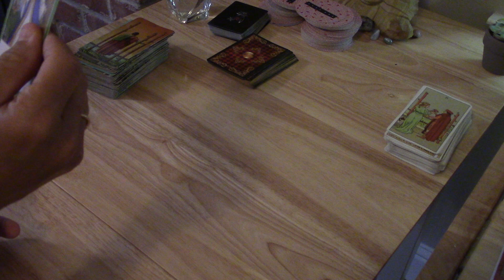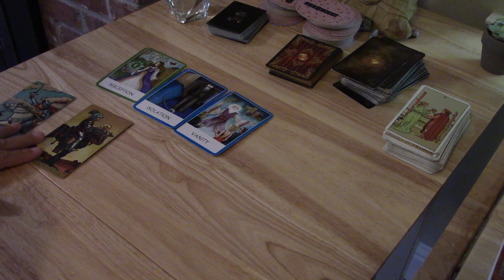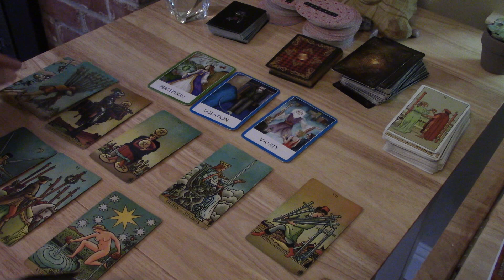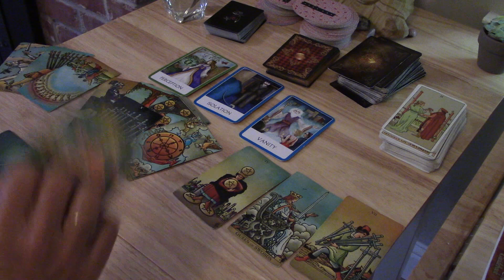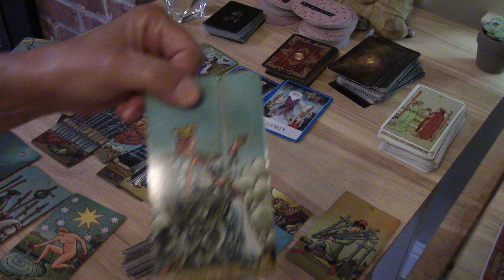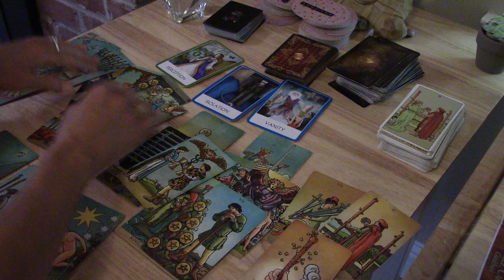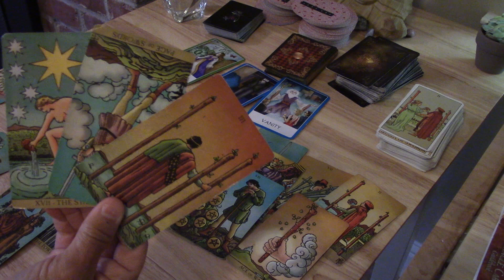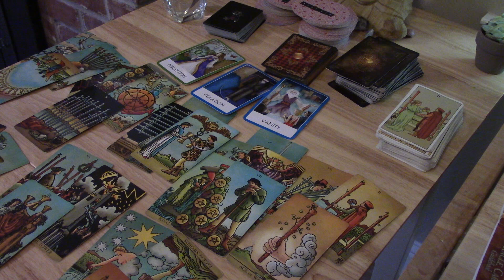SCORPIO~~They're Isolating Themselves Until It's Over And There's Hurt....August 2020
Video Love readings you & yours $90, 3rd Party Love readings $100 (you, yours & them).  ALL love readings include a reading solely on the person of your choice and a love reading.  Phone readings $125 only for non-third party love reads.  Third party Love/Phone Readings $140.  Skype Readings $130 (although 3rd party skype reads $145)  Phone and skype readings can easily go over 2 hours.    Add $25 extra for any emergency readings which can be done within 24-36 hours.  Some emergency readings can be done the same day.

Wishing you much Power and Light!